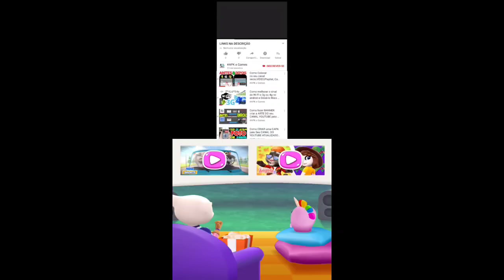Talking Tom Hero Dash Jet Black Tom vs Super Ginger vs Super Hank vs Roy Raccoon Gameplay